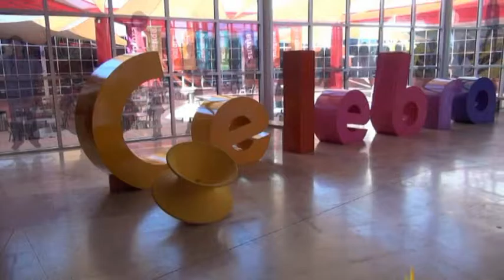Rodanoticias ¨Minisuper¨ Ambar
Reportera: Ambar.
Exhibición: Minisuper.
Entorno: Social.